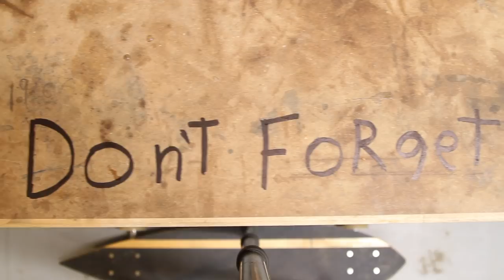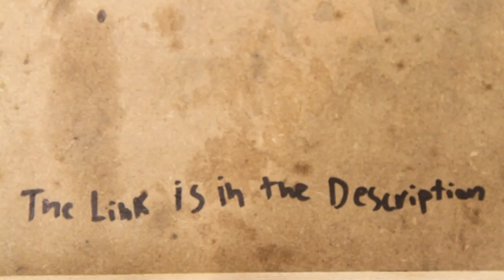Forging a Ball Peen Hammer - Blacksmithing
Hi my name is Paul Pinto and I’m an 18 year old maker from Connecticut. This channel will cover woodworking, metal fabrication, blacksmithing and much more!